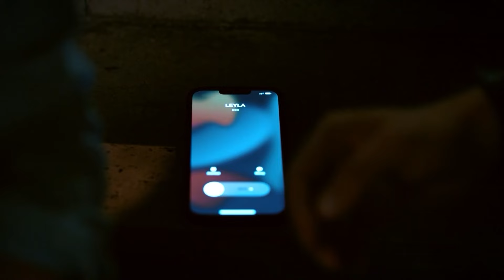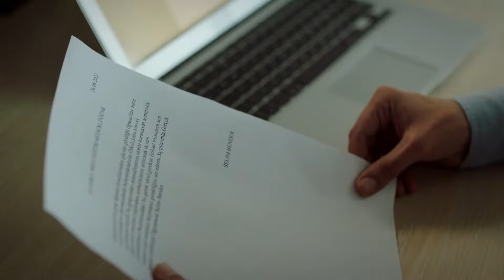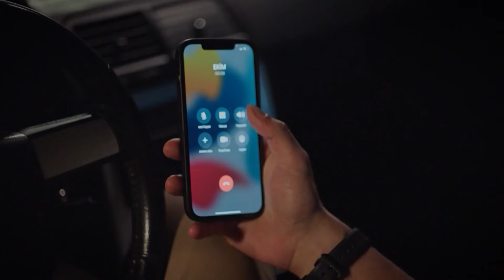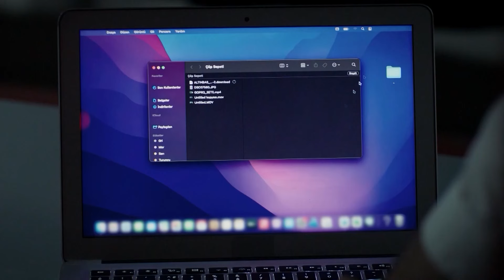سيتم معاقبة الجميع! - اسمعني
سيتم معاقبة الجميع! - اضطررت إلى القيام بذلك
جميع حلقات مسلسل  اسمعني 👇🏼

 الإنتاج: Süreç Film
المخرج: علي بالجي
السيناريو: مقبولة كوسيف

طاقم ممثلين
بيرك هاكمان
رابعة سويتورك
جانر توبتشو
هيلين كانديمير
بوراك جان
سمية أيدوغان
فريدة تشتين
أيتاش أوشون
ملتم أكتشول
ألبير أتاك
بديعة إينر
حمدي ألب
أوتكو جوشكون
ياسمين بركيش
يليز أكاي
جيمري أوزشيشمان
ديلارا سمبول
بسته كابتان أوغلو
إبراهيم يلدز
دورول بازان
مراد دالتابان